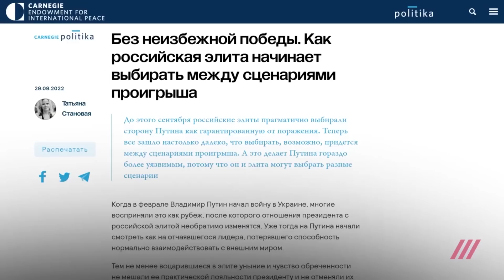Ядерная война: готова ли российская элита отправиться сразу в рай?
Путин предлагает мир на неприемлемых для Киева условиях — и это часть его плана, часть решения его главной задачи: во что бы то ни стало остановить наступление украинской армии, пока окончательно не посыпался удерживаемый фронт. Все действия Путина: и стремительная аннексия даже не контролируемых территорий, и мобилизация, и угроза ядерным кулаком — все преследует одну цель: любой ценой удержать фронт, потому что дальнейшее отступление — это его личная катастрофа, катастрофа построенного им режима. Михаил Фишман размышляет о том, готова ли российская элита вместе с Путиным отправиться сразу в рай, или есть альтернативные точки зрения?